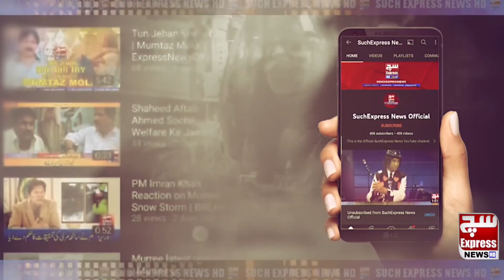Asif Ali Zardari Final Meeting With Maulana Fazlur Rehman | SuchExpressNewsOfficial